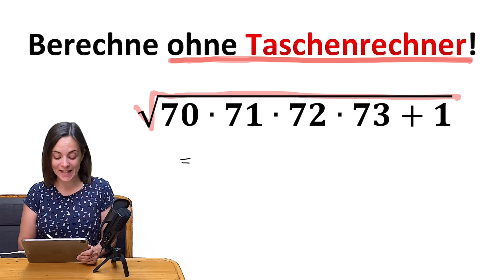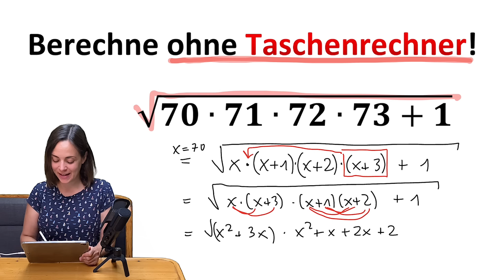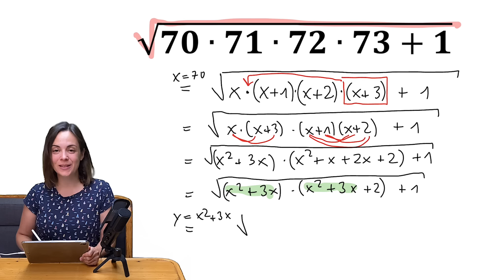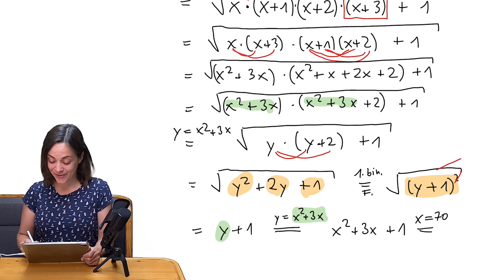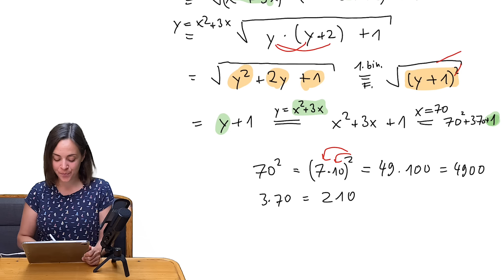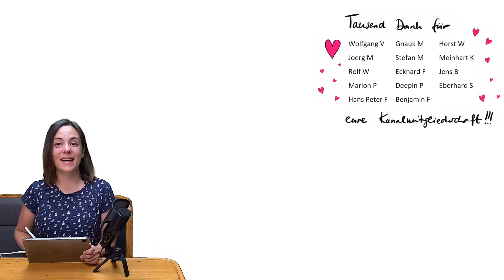🚀🚀🚀 Internationale Mathe Olympiade | Berechne die Wurzel OHNE Taschenrechner!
🚀🚀🚀 DU möchtest DIESES SCHULJAHR ZUM BESTEN DEINES LEBENS MACHEN? Meine Arbeit und gleichzeitig dich selbst (oder ein Familienmitglied / einen Freund) unterstützen? Dann schau mal im Shop vorbei!

Um Wurzeln auch mit schwierigen Zahlen ohne Taschenrechner lösen zu können braucht es viel Übung und jede Menge cleverer Tricks! Hier zeige ich dir, wie's geht! Aber versuche es erst einmal selbst 😉. Viel Spaß beim Rechnen! Ich bin echt gespannt ob du die Wurzel knackst - berichte mal in den Kommentaren!!

Kapitelübersicht:

0:00 Krasse Wurzel für Fortgeschrittene
0:30 Style der internationalen Mathe Olympiaden
2:32 Ausmultiplizieren
5:02 Ausrechnen im Kopf
6:00 Weitere Übungsaufgaben zu Wurzeln und IMO